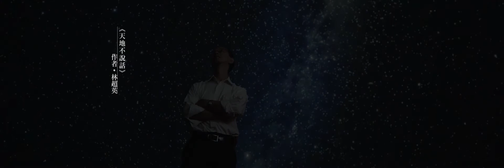第九屆香港書獎—開幕影片《靈感》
協助拍攝：香港太空館

演出嘉賓：林超英、黃進曦、鄧亞籃

導演/攝影/剪輯：陳澤楓

攝影助理：凌均誠、王瑋業

概念/美術指導：陳子健

統籌：鄭曦暉、趙善恩、杜婷

監製：鄭曦暉